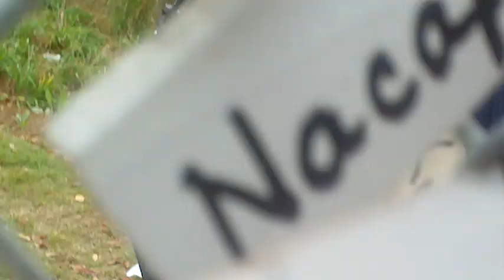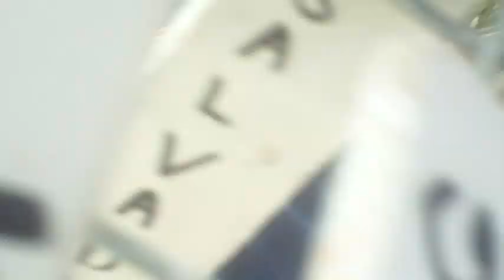theresa crossing the line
Theresa crosses the line at Fort Benning